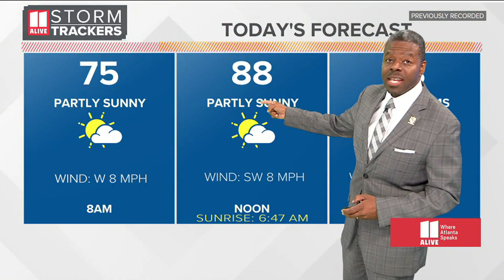Atlanta news for Thursday morning, July 28, 2022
11Alive is Where Atlanta Speaks. We believe that news shouldn’t be a one-way conversation, but a dialogue with you. Join in, share your thoughts and connect with new perspectives.

11Alive is Where Atlanta Speaks. We believe that news shouldn’t be a one-way conversation, but a dialogue with you. Join in, share your thoughts and connect with new perspectives.